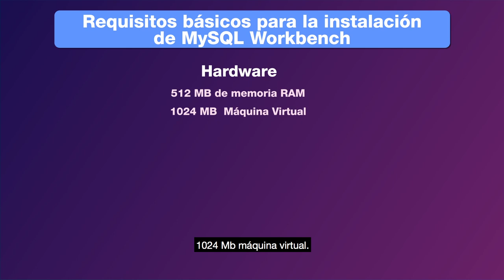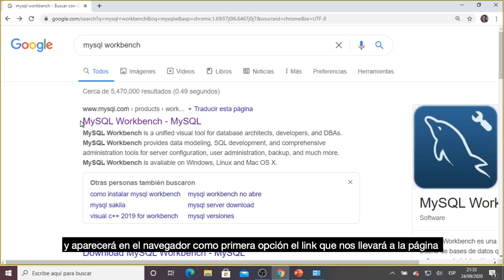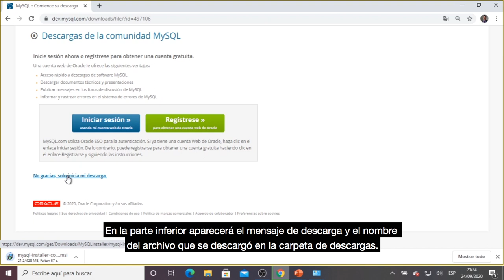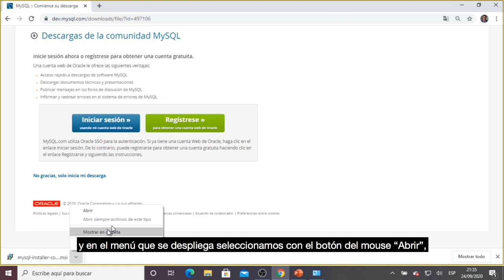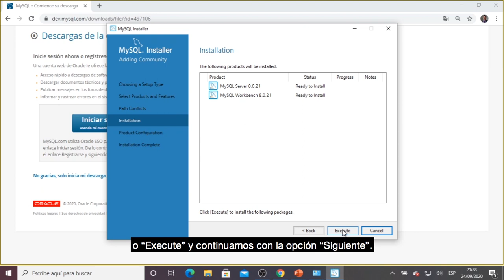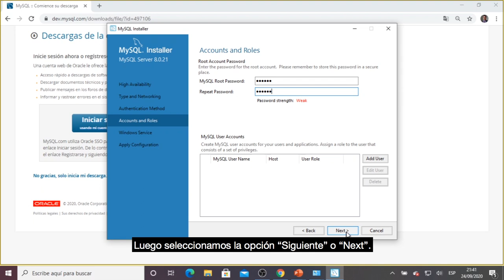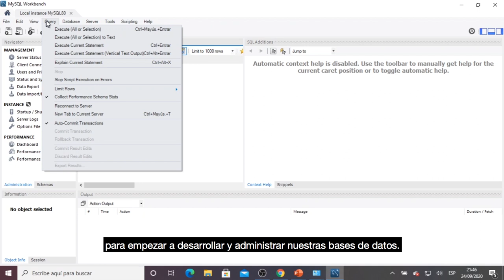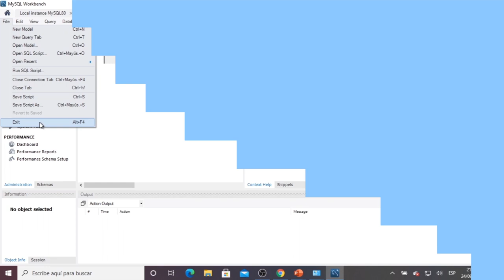Video 1 Instalación de MySQL Workbench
En este primer video tutorial se describe qué es la herramienta MySQL Workbench y cuáles son los pasos para instalarla.